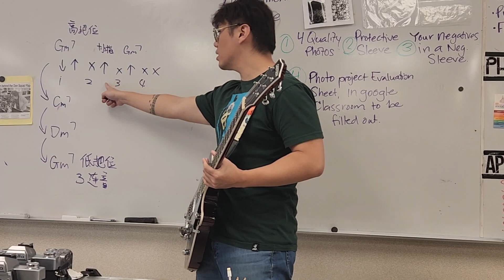玛卡瑞纳-前奏扫弦第二部分-20231029